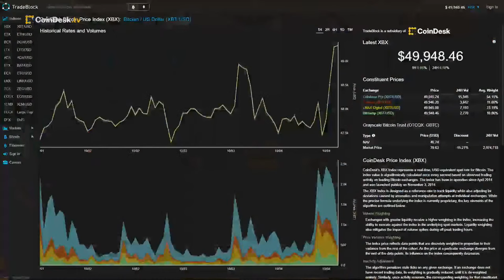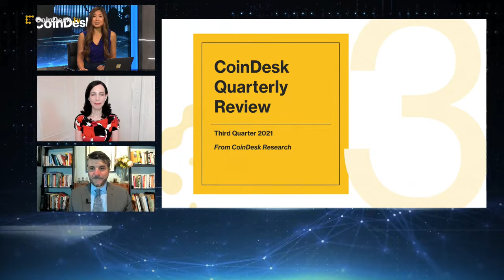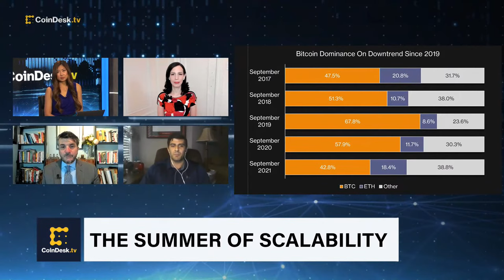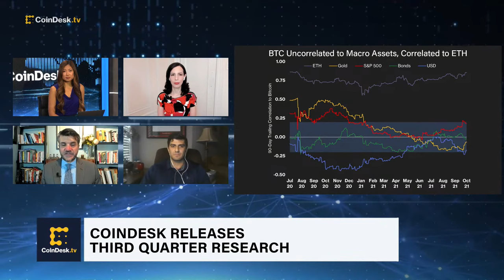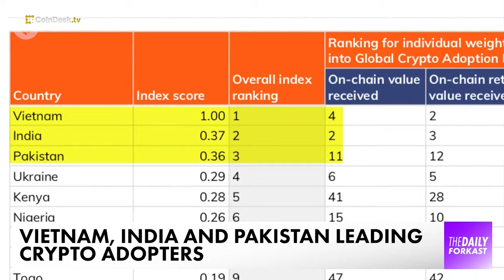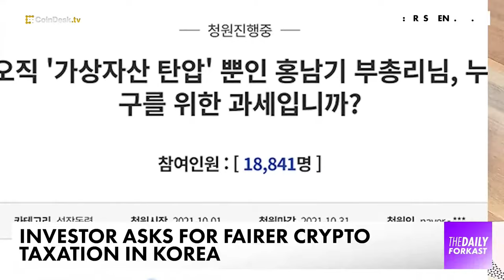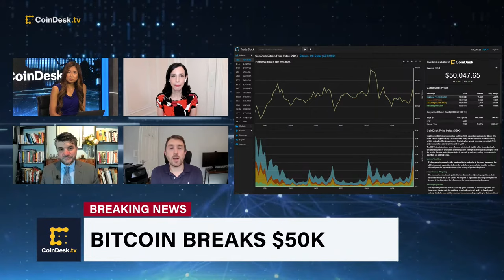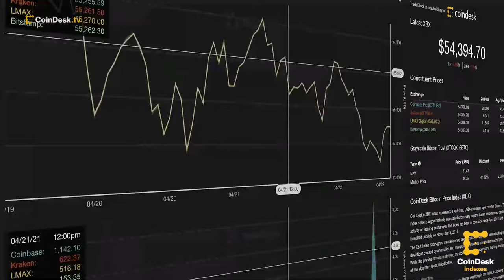Bitcoin Reaching $50K; CoinDesk Releases Q3 Report Highlighting Scalability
"First Mover" hosts dig into the driver behind bitcoin's surge as it challenges the $50K level. Grant Whitlock, GlobalBlock Head of Trading, provides his analysis on the markets. CoinDesk unveils the third-quarter research report, and George Kaloudis, CoinDesk Research Associate, shares the highlights from the report. UC Berkeley ranks third in CoinDesk's Top Universities for Blockchain. One of the professors teaching the blockchain courses and Oasis Labs CEO, Dawn Song, shares her insights. Plus, the Deso Foundation announces a $50 million fund, "Octane," to fuel the decentralized social ecosystem. BitClout Founder Nader Al-Naji explains.